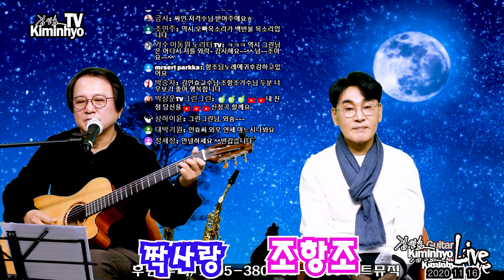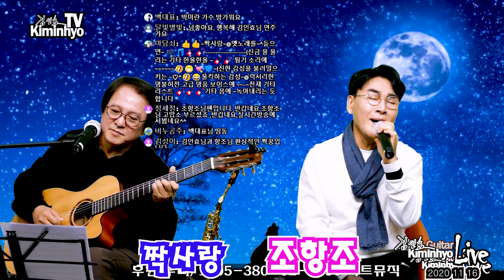짝사랑(고복수)-조항조 2020 11 16 김인효기타연주라이브 // Kiminhyo Guitar Live